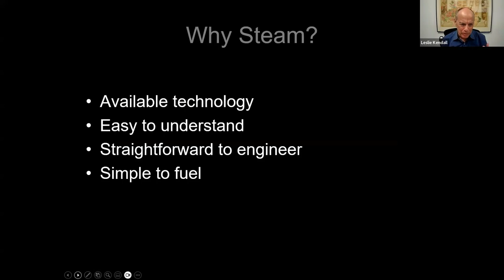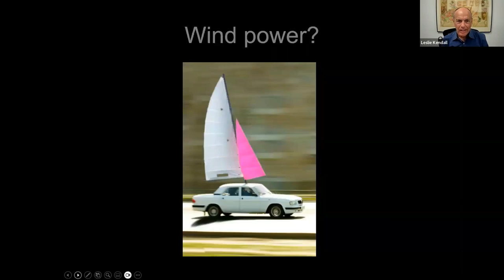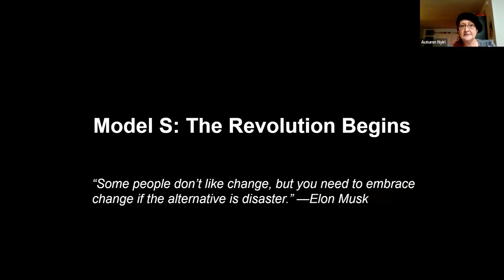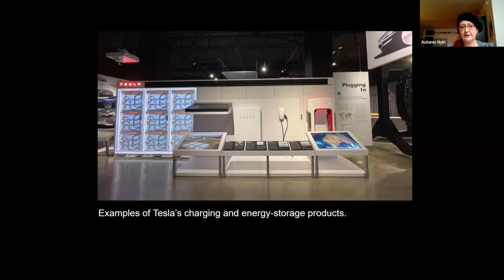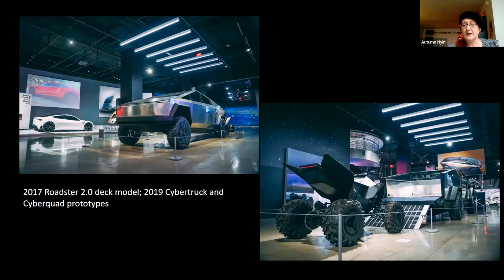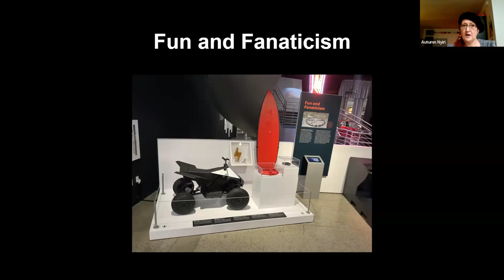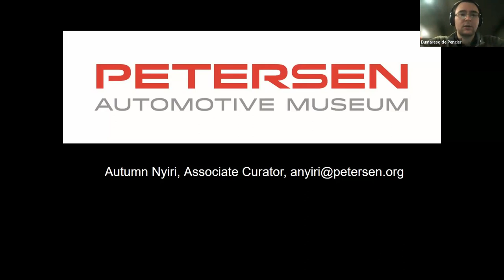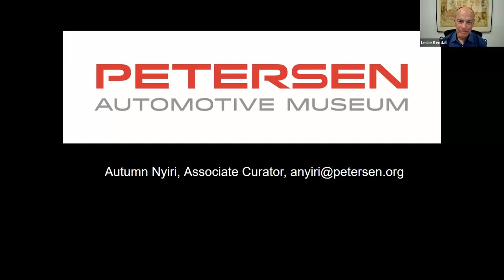Tesla in Canada- Canadian Automotive Museum Talk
00:00 Leslie's remarks begin
09:56 Autumn's remarks begin
31:14 Q&A begins

Since the production of their first electric sports cars in 2004, American auto manufacturer Tesla has become a household name. Their products have made headlines, but not always in the right reasons. In a country like Canada, electrics, which suffer from range limitations and poor cold-weather performance, have always had their flaws. Join Autumn Nyiri and Leslie Kendall from the Petersen Automotive Museum as they discuss the history of this electric car giant, and its successes and failures on Canadian roads.

About our speakers:

Born and raised in Southern California, Autumn Nyiri headed to the east coast to attend Columbia University’s masters program in Museum Anthropology. She worked her way up through the curatorial department at the Museum of the City of New York over the course of 15+ years, eventually becoming Director of Curatorial Affairs. In 2019 she returned to Los Angeles to serve as Associate Curator at the Petersen Automotive Museum, where she channels her love of history and culture into telling the stories of automobiles.

Born in San Diego, California, Leslie Kendall has had an insatiable, life-long interest in automotive history. After earning an MBA that led to an unfulfilling career in mortgage banking, he left to volunteer full-time at the San Diego Automotive Museum where he was hired on as curator after only eight months. Kendall was invited to join the Petersen Automotive Museum implementation team in April 1993 and in October 1995 was named Chief Curator. Now the museum’s Chief Historian, he is an author; a regular contributor to automotive media outlets; a concours d’Elegance judge at events around the country; and a frequent consultant on automotive history-related public- and private-sector projects.

This online talk was part of the Canadian Automotive Museum's Third Thursday lecture series. These online talks are free and open to the public, but registration is required.

The Canadian Automotive Museum is a registered Canadian charity and a suggested donation of $10 goes toward covering the cost of hosting these virtual events. Donors who make a contribution of over $25 will receive a charitable tax receipt.